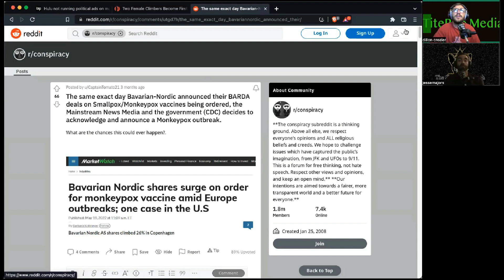Monkeypox Mysteriously Jumps Continents and is a Global Emergency | Is Bavarian-Nordic Trustworthy?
The vaccine and global epidemic saga continues to live on through monkeypox mysteriously jumping continents. One thing is certain that monkeypox transmits through rodents and the like, and does not leave Africa. Now it is in the west transmitting through gay sex? How does this happen?!